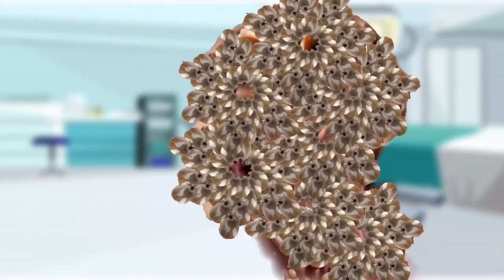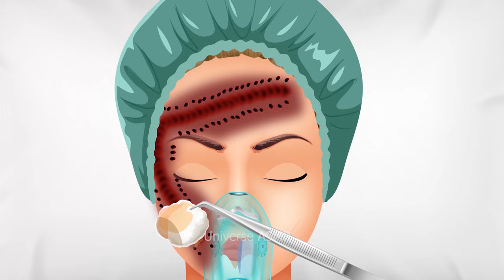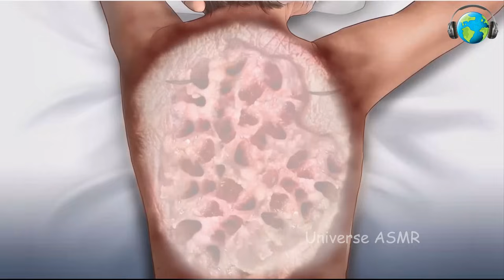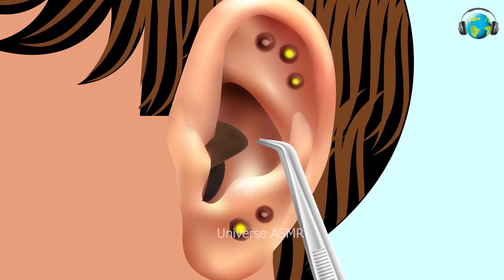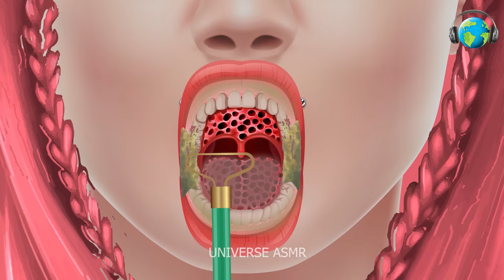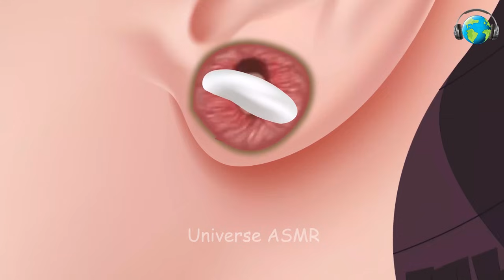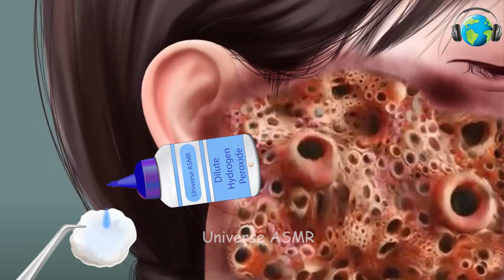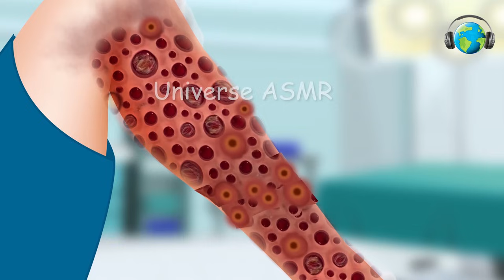ASMR Animation Of Worm & Dog Ticks Infected Head | Deep Cleaning Animation | Universe ASMR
This video shows an animated depiction of an ASMR treatment of an infested Head. The patient is severely injured from the infestation, and the video illustrates the steps taken by the ASMR expert to make the patient relieved.

Video Title:

This video explains ASMR Animation Remove Worm & Dog Tick Infected Head | Deep Cleaning Animation but also provides information on following topics: